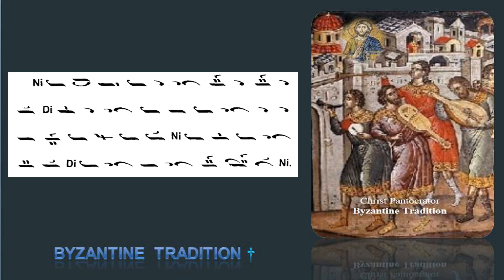Byzantine Psaltika Music Part III Exercise 20